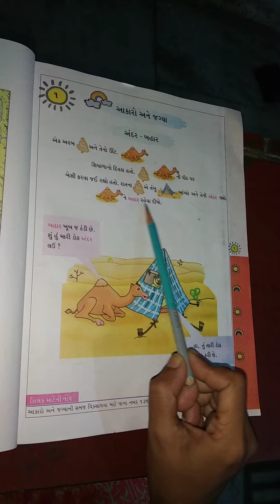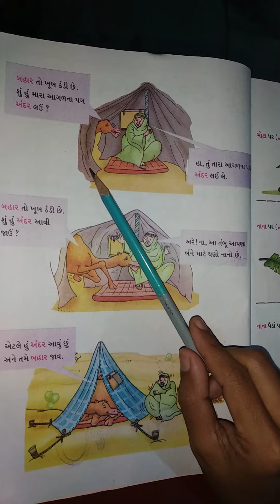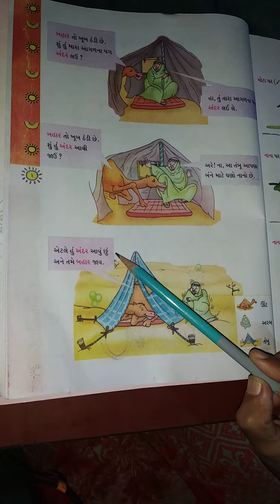ધોરણ ૧ ગણિત ગમ્મત પ્રકરણ ૧